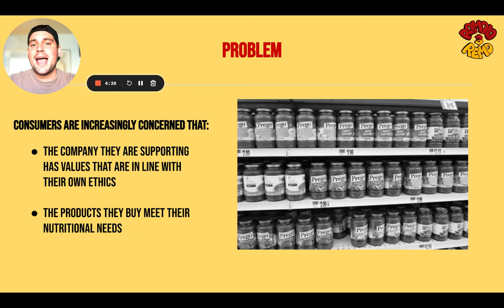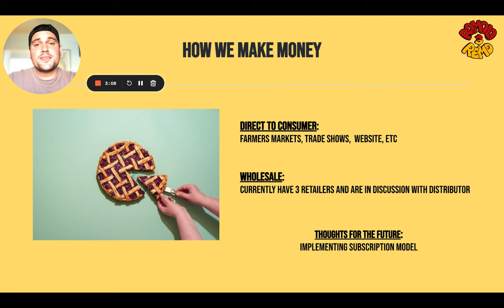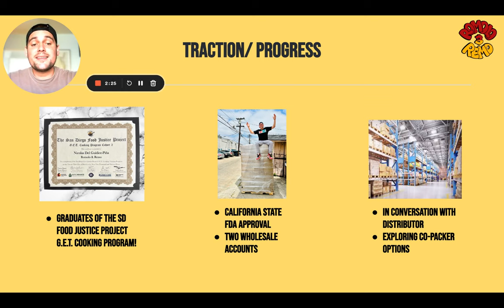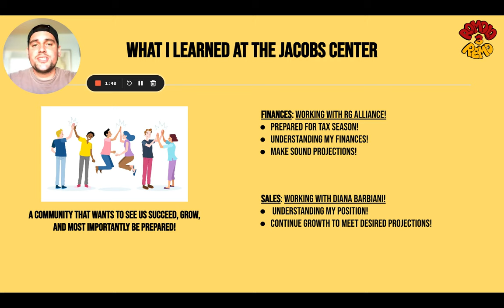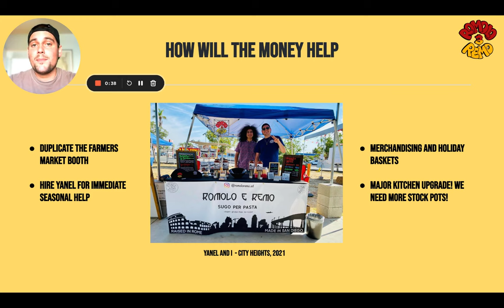Romolo & Remo - US Bank Startup Pitch Competition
Romolo & Remo’s Roman-style artisanal tomato sauces bring diverse and multicultural experiences together through unique and balanced flavor sets.

Five-minute pitches. Three grant prizes. One judging panel. And the audience (watching from their screens).

The 2023 Spring cohort of the Jacob’s Center Business Accelerator are competing in the virtual US Bank Startup Pitch Competition for grant prizes of $7,500 for first place, $5,000 for second place and $2,500 for third place.

From August 18 through August 25, 2023, the public can also participate by “liking” their favorite pitch video. Eligible audience choice nominees will receive the distinction of “Audience Choice” awardee and a prize basket, including an iPad.

he Business Accelerator is a strategic public-private partnership between the City of San Diego and the Jacobs Center for Neighborhood Innovation. This program is funded in whole or part with Community Development Block Grant program funds provided by the U.S. Department of Housing and Urban Development to the City of San Diego, and private funding from partners, such as US Bank and bkm OfficeWorks.

For more information on the US Bank, the Business Accelerator program or Business Resource Center